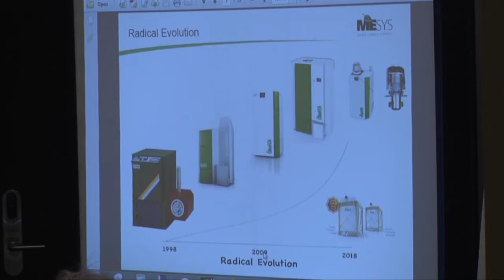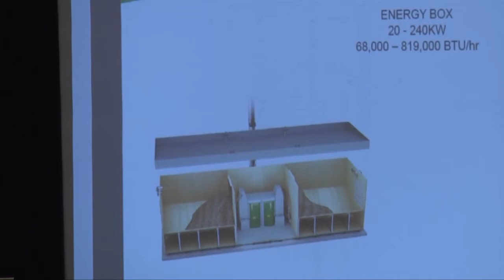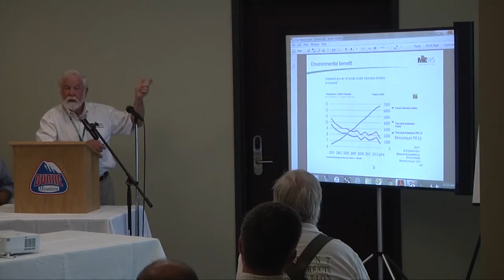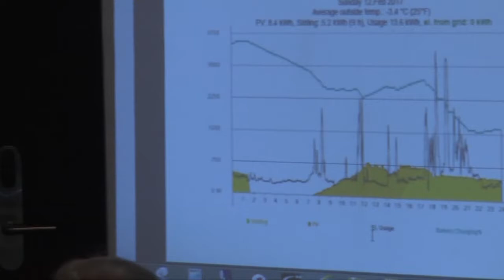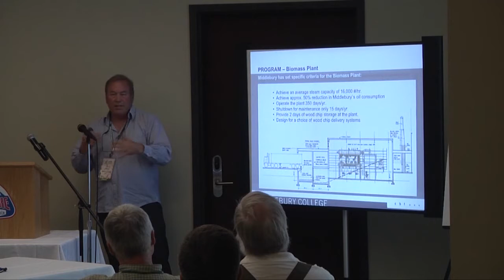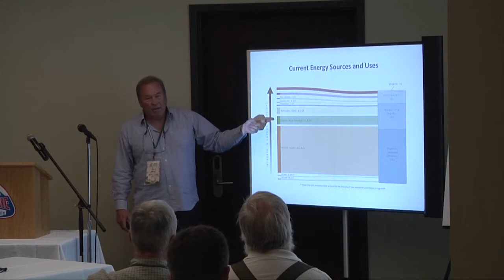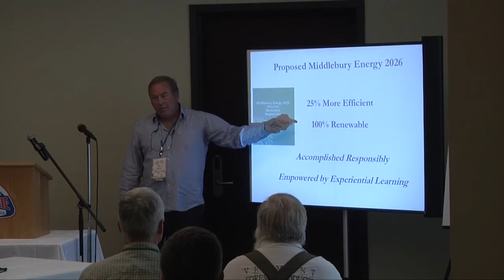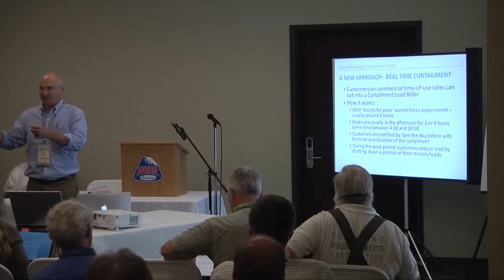Beyond the Woodstove: Thinking Big About Renewable Energy and Wood (Part 1)